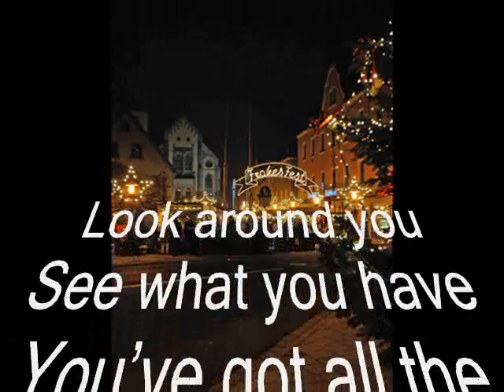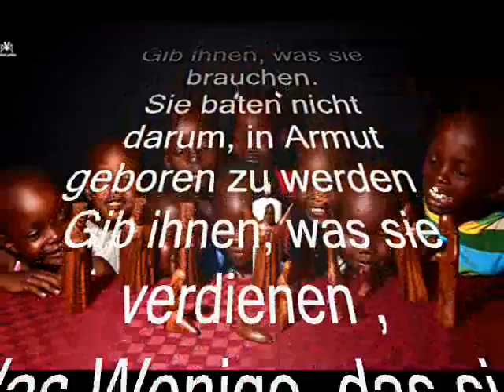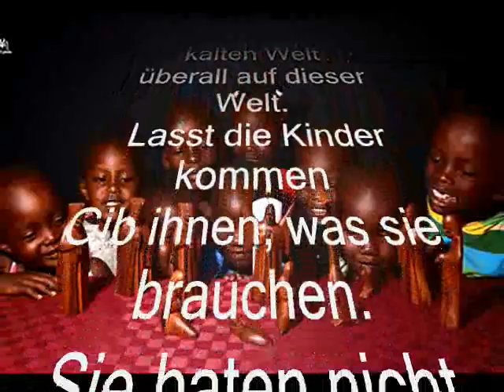LLK Weihnachten 2019